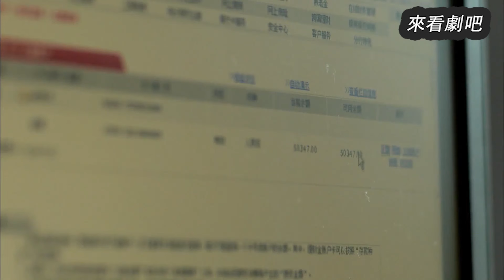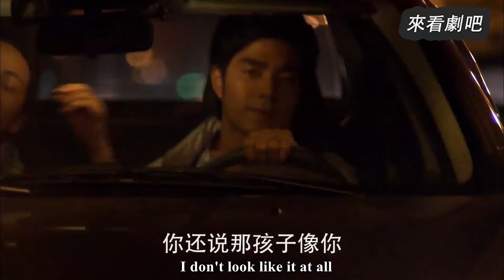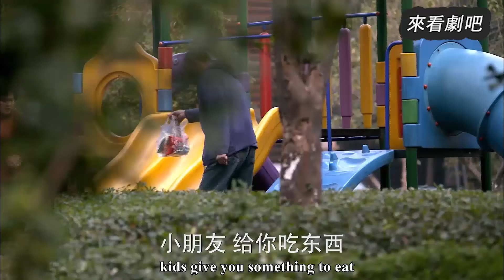【Full Movie】離婚3年後，丈夫發現妻子當初為他生下了女兒，後悔至極！